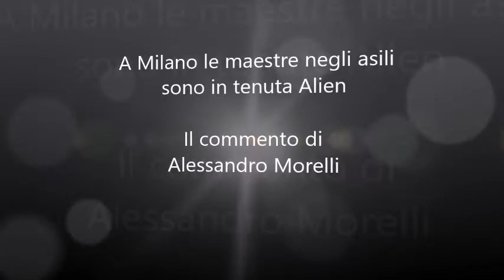Controinformazione - Negli asili di Milano - Alessandro Morelli